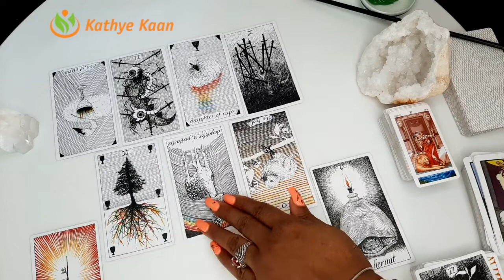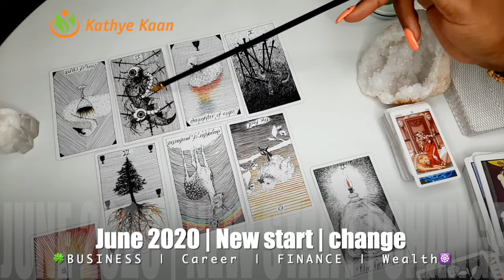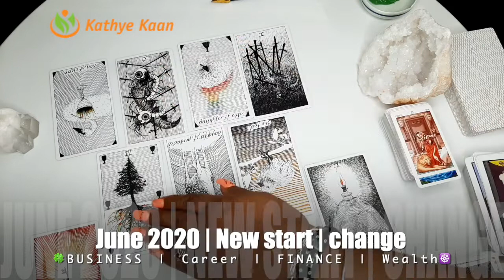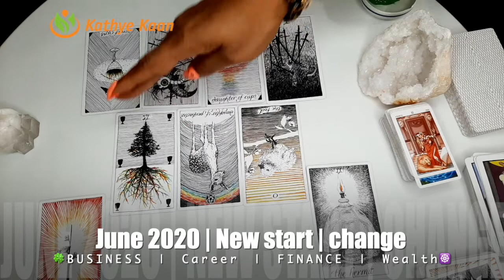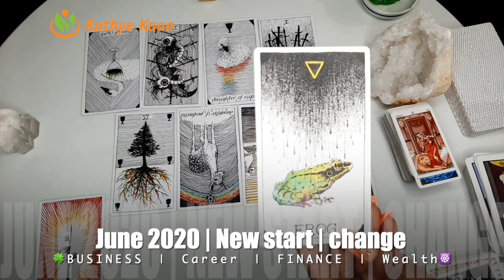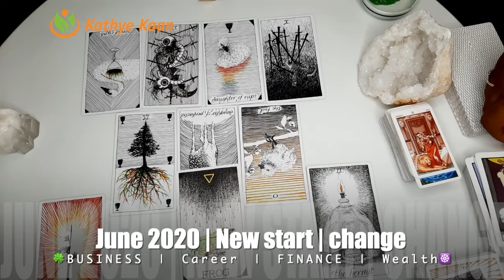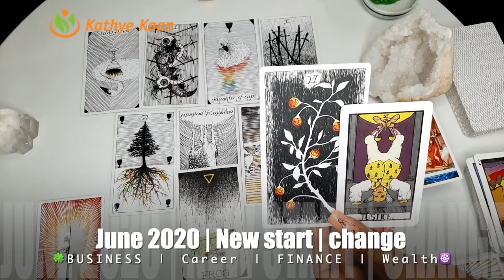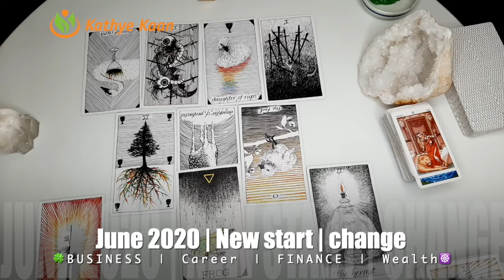SCORPIO JUNE 2020 🍀🍀BUSINESS CAREER WEALTH READING 🌈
SCORPIO JUNE 2020 🍀🍀BUSINESS CAREER WEALTH READING 🌈 SCORPIO JUNE2020 WEALTHREADING BUSINESSCAREER MONTHLY HOROSCOPE 💫🌟

Kathye